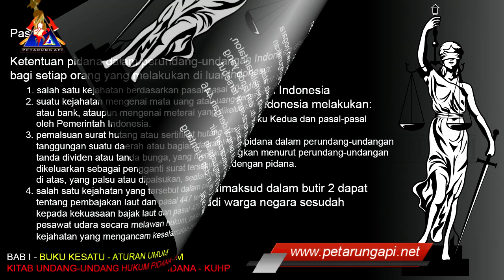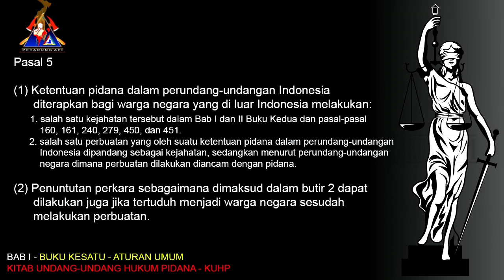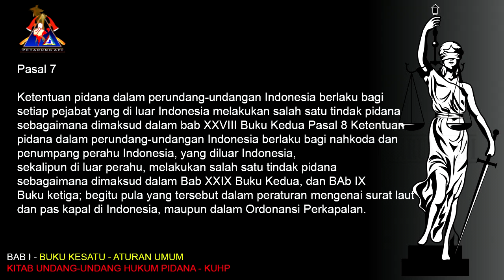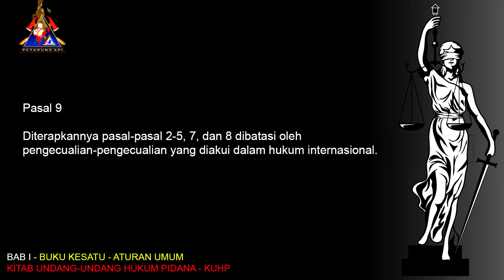Bab 1 Buku Kesatu - Batas-batas berlakunya Aturan Pidana dalam Perundang-undangan | KUHP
Kitab Undang-Undang Hukum Pidana (KUHP) - Buku Kesatu - Aturan Umum

Mari bersama membaca dan mengetahui isi dari Hukum Pidana yang berlaku di Indonesia, agar kita tahu apa yang menjadi sebuah tindak pelanggaran hukum sehingga kita mesti berhati-hati dalam berbuat dan juga agar kita tahu dan memahami jika kita dituduh dan dianggap melanggar hukum.

semoga bermanfaat.

Daftar Isi

3. Bab III - Hal-hal yang Menghapuskan, Mengurangi atau Memberatkan Pidana

4. Bab IV - Percobaan

5. Bab V - Penyertaan Dalam Tindak Pidana

6. Bab VI - Perbarengan Tindak Pidana

7. Bab VII - Mengajukan dan Menarik Kembali Pengaduan dalam Hal Kejahatan-kejahatan yang Hanya Dituntut atas Pengaduan

8. Bab VIII - Hapusnya Kewenangan Menuntut Pidana dan Menjalankan Pidana

9. Bab IX - Arti Beberapa Istilah yang Dipakai dalam Kitab Undang-undang

10. Aturan Penutup